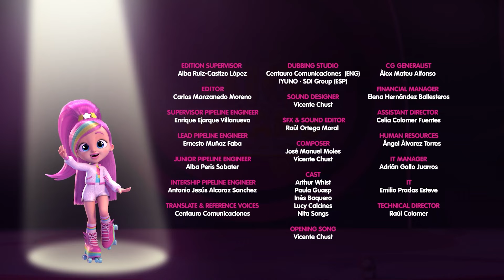La Meilleure Maison 🏡🎃 BFF by Cry Babies 💗 Dessin Animé Complet Français | Épisodes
00:00 Une mystérieuse disparition pour Halloween
07:43 Votez pour Rym!
14:53 Vas-y, Sidney!
22:09 Le talent caché du prince